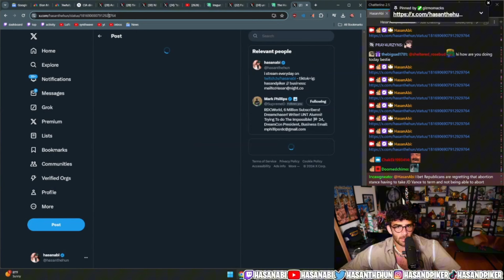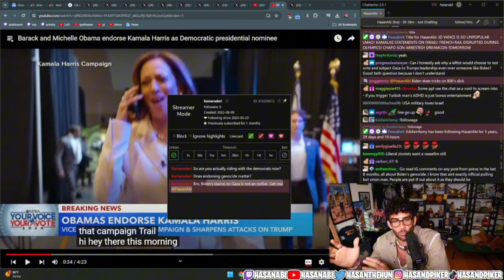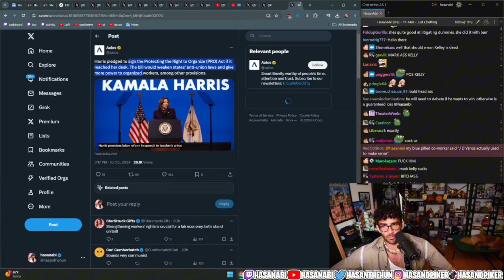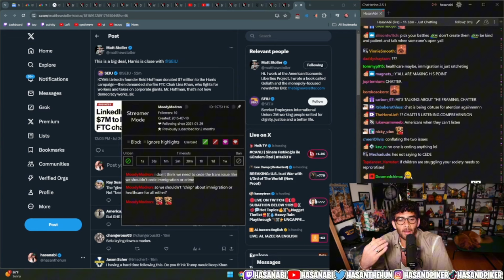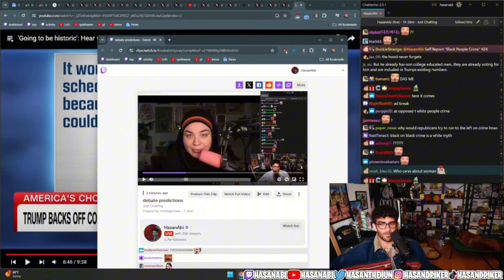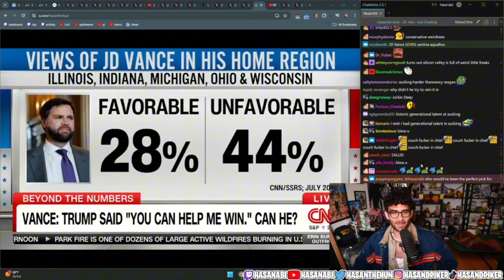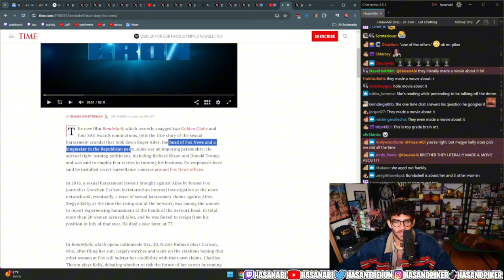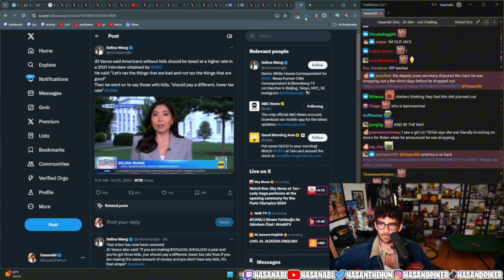Obama Endorses Kamala, JD Vance News and More | Hasanabi's Chair Reacts (Fan Channel)